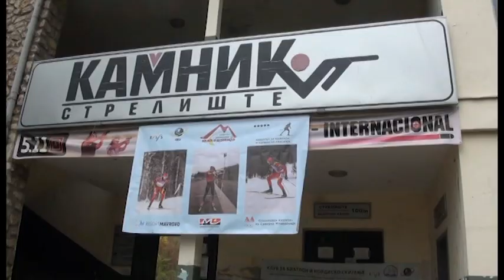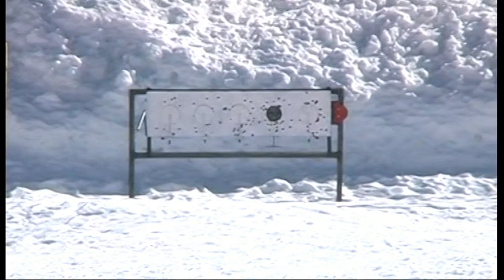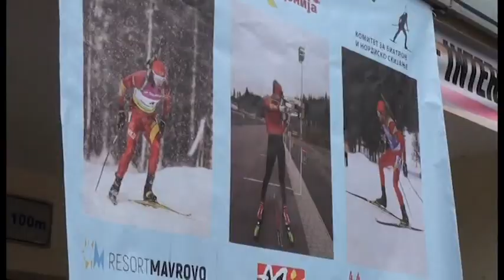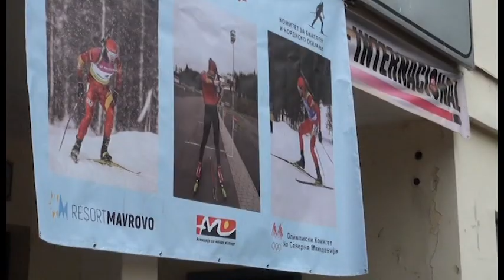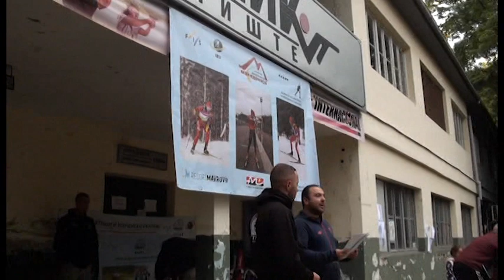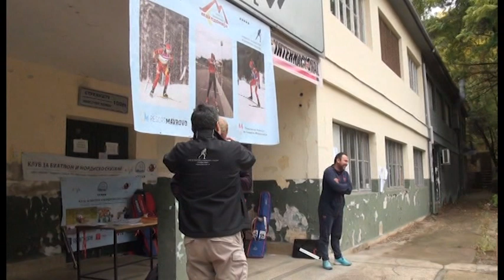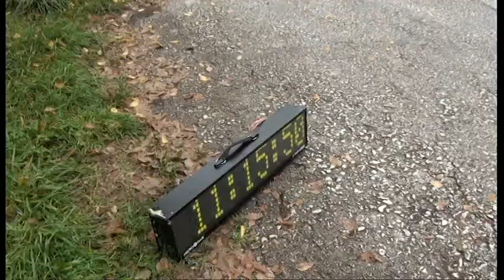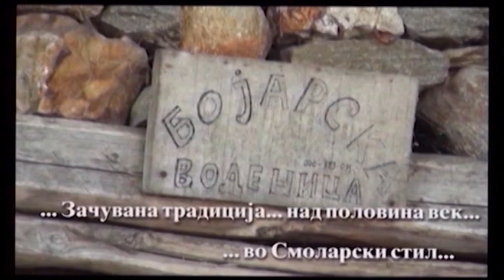BIATLON DRZAVNO PRVENSTVO 1 21 Zikica Jovanovski Lovecko Oko Ilija Bojarovski 201021